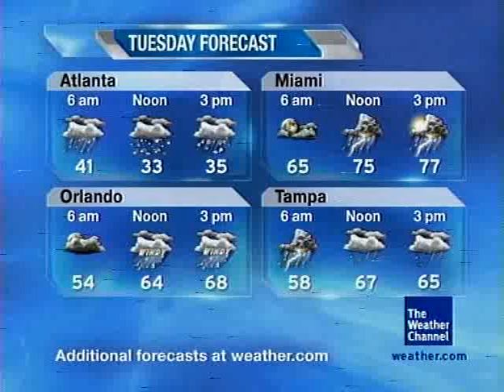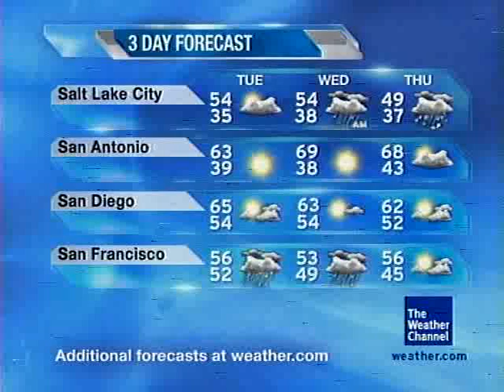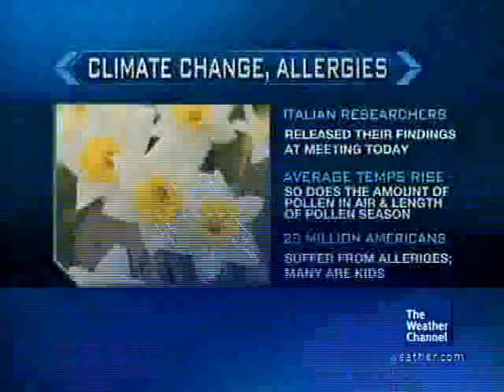Odd Shape on Satellite LF - 3/1/2010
On the initial Precipitation Forecast map, there is a shape to what appears to be either a country or county border. this is seen approx at 1:00 ..